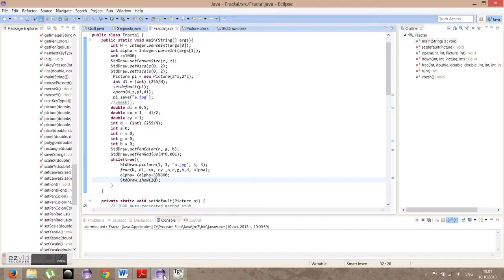Фрактал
Живой фрактал